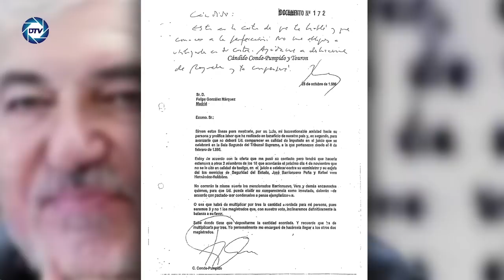¡BRUTAL!SALE a la LUZ la CARTA que podría acabar con 💥CONDE-PUMPIDO y sacar a SÁNCHEZ de la MONCLOA💥